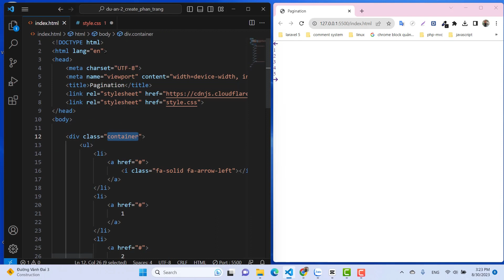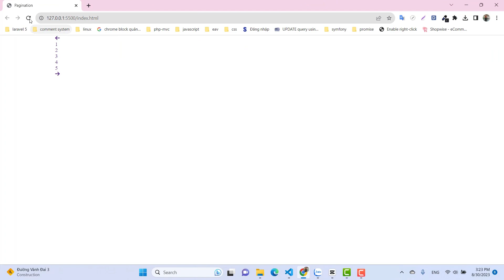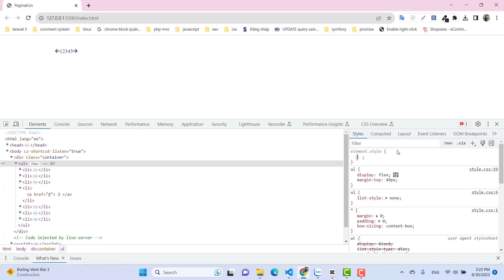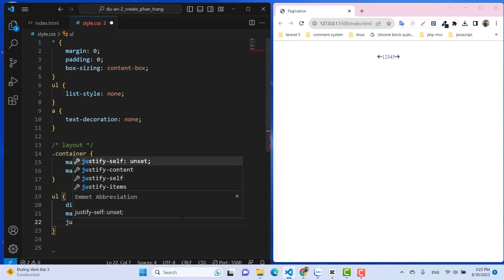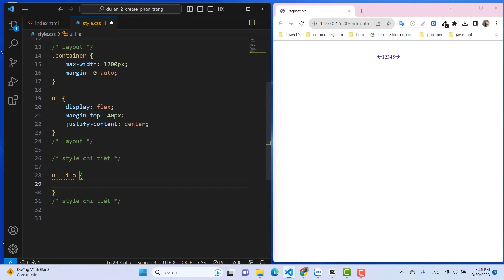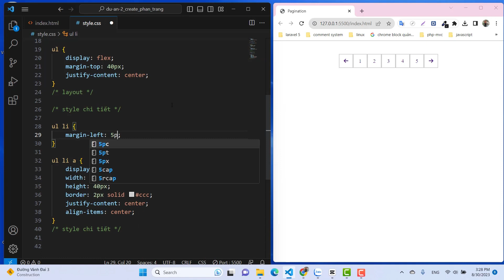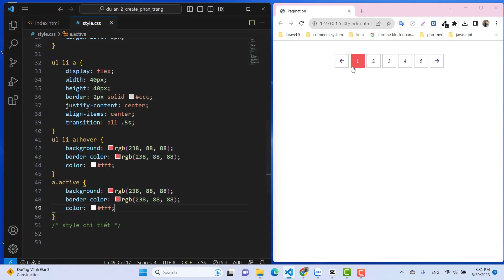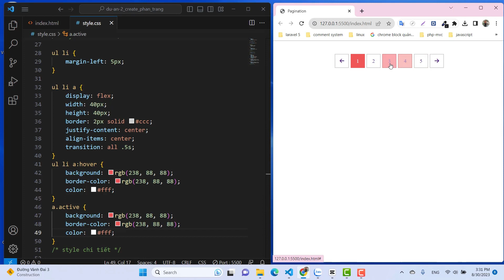99. Dự án thực chiến 2: Hoàn thiện css pagination